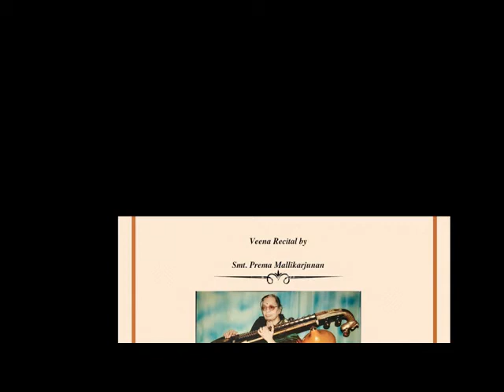Veena Recital by Smt.Prema Mallikarjunan-Gaana Mazhai-Ragamalika-Ambujam Krishnan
Veena Recital by  Smt.Prema Mallikarjunan
Gaana mazhai
Raagam: raagamaalika
Taalam: Aadi
Composer: Ambujam Krishna
Language: Tamil

pallavi behaag

gAna mazhai pozhiginrAn kaNNan yamunA tIrattil yAdava kulam shezhikka

anupallavi

AnandamAgavE aruL perugavE munivarum mayangiDum mOhana rUpan

caraNam 1

tIncuvai idazhil vEinkuzhal vaittE tighaTTa amudAi dEvarum virumbum vENu-

caraNam 2 bowLi

kuyilinam kUviDa mayilinam AdiDa Avinam karaindiDa ancukam konja
kOvalar kaLittiDa gOpiyar ADa gOvindan kuzhal Udi

caraNam 3 maNirangu

ambaram tanilE tumburu nAradar aramparaiyum Adal pADal marandiDa
accutan anantan Ayarkula tilakan ambujanAbhan ArvamuDan muraLi